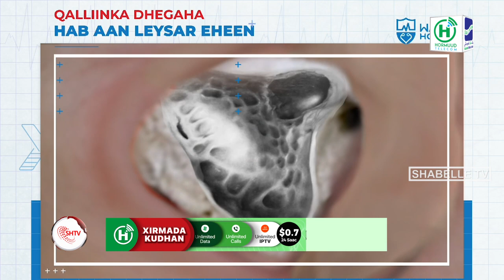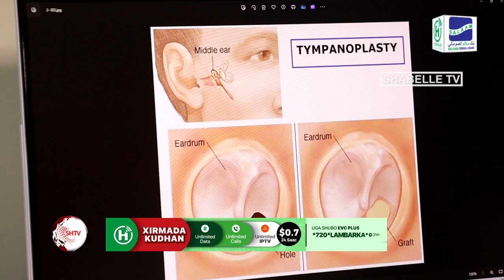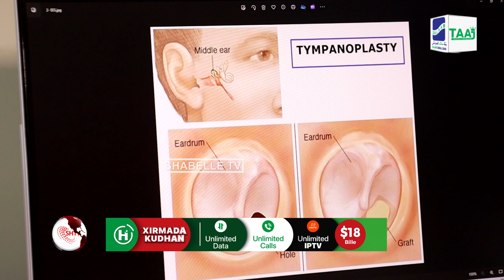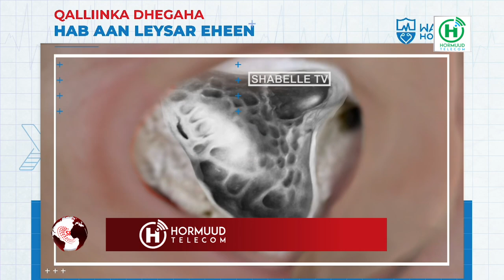Isbitaalka Wadajir oo daahfuray Olole qiimo dhimis ah iyo qaliimo lagu samaynayo dilaaca xuubka.....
Isbitaalka Wadajir oo daahfuray Olole qiimo dhimis ah iyo qaliimo lagu samaynayo dilaaca xuubka dhegaha, iyadoo la adeegsanayo habka casriga ah ee laysarka.